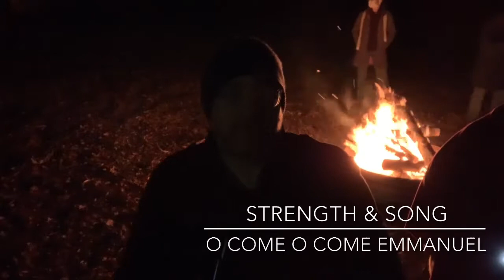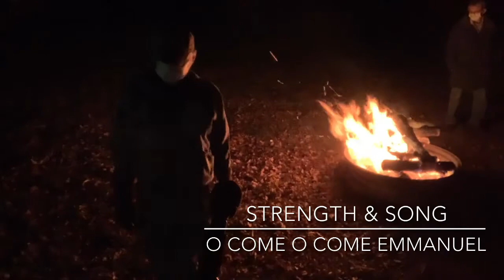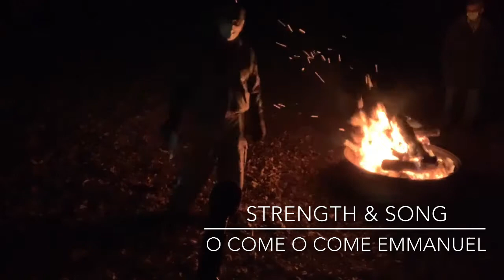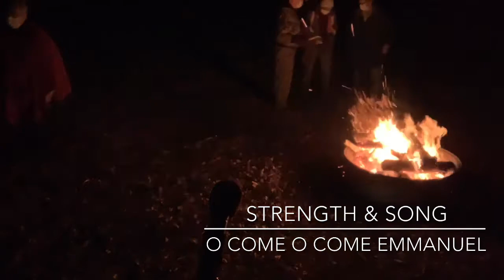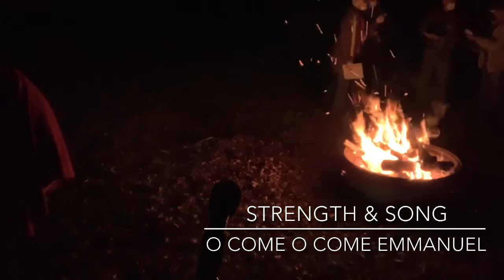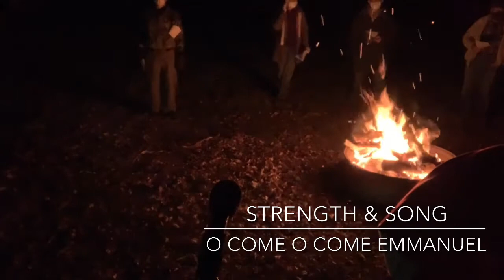The Longest Night - a Service of Lament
An Advent service of Lament.

This is the fifth Advent Worship service of 2020 from Beatrice Mennonite Church and Holmesville Church of the Brethren, on December 21st, 2020 - the longest night of the year.

Put together by Pastors Mary Beth Tuttle and Tim Amor.